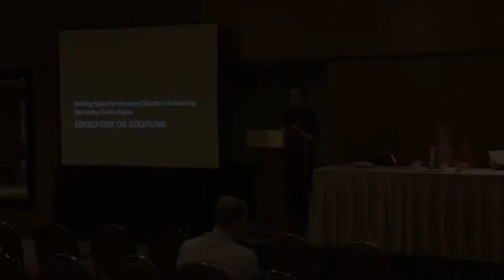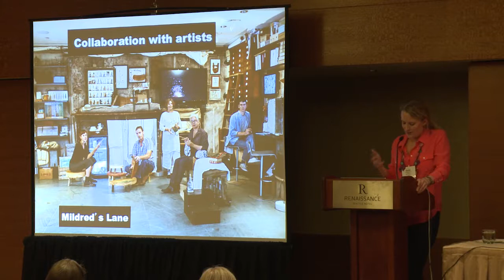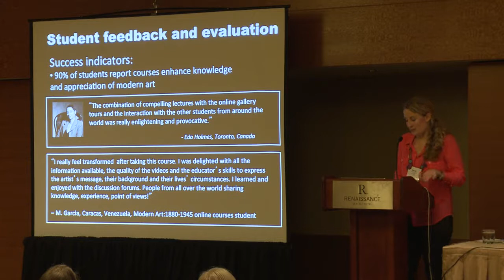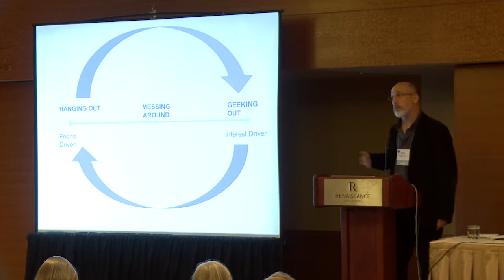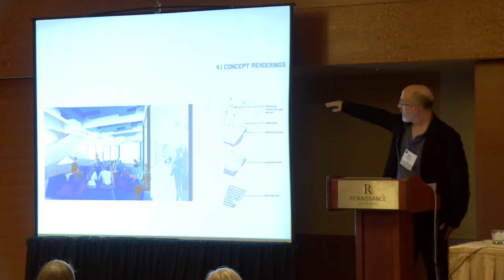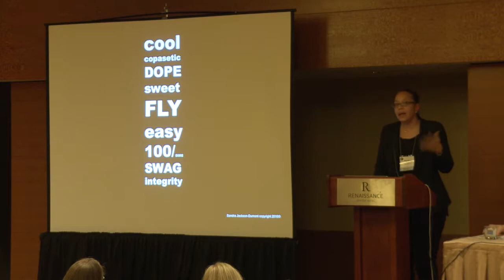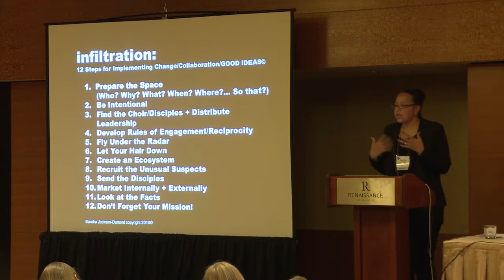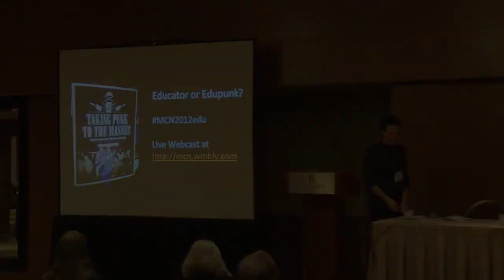MCN 2012: Educator or Edupunk? Shifting Roles for Museum Educators Embracing Disruptive Technologies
This session identifies disruptive technologies in technology-based, experimental museum spaces as an evolved practice in museum education.  The goal of this panel is to address ways to proactively identify and serve new audiences, and underlines how museum education departments are well-positioned to lead a radical charge for technology-based, informal learning, both online and offline.

Resisting non-productive or alarmist charges against the backdrop of the national education system in crisis, three museum-based case studies from the Museum of Modern Art (MoMA) and two others will demonstrate how radical practice within museum education are provoking revised terms for defining outreach, community, and audience through disruptive technologies.

Panelists:
- Sarah Kennedy, Associate Educator, Lab Programs (MoMA)
- Ryan Hill, Director of Digital Learning Programs, ARTLAB+, Hirshhorn Museum and Sculpture Garden
- Sandra Jackson-DuMont, Kayla Skinner Deputy Director for Education + Public Programs/Adjunct Curator (SAM)

Session Chair/Moderator: Rosanna Flouty, Director of Education, Art21

Presented Thursday, Nov 8, 2012 at the Museum Computer Network Conference in Seattle, WA. mcn.edu